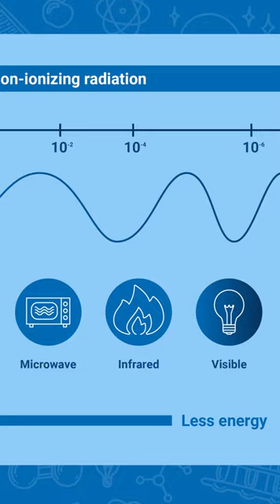The Highest Level Of Radiation Exposure Ever Recorded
The men who received the highest radiation exposure were the workers involved in the Chernobyl disaster in 1986. They faced dangerous levels of radiation while attempting to contain the nuclear reactor meltdown. Their sacrifices played a crucial role in preventing further catastrophic consequences. The severe radiation exposure had serious health effects  for many of them, showing  the risks associated with nuclear accidents.